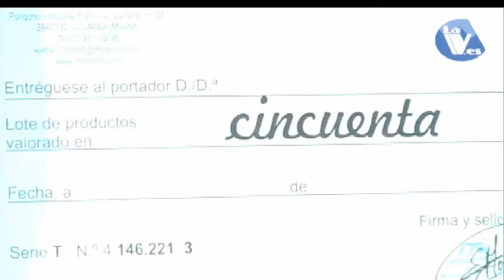Se busca el ganador de la cesta solidaria de CYE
24/12/2014. Se busca el ganador de la cesta solidaria de CYE, José Ramón Raigosa Presidente de la Asociación de Comerciantes y Empresarios hace un llamamiento.